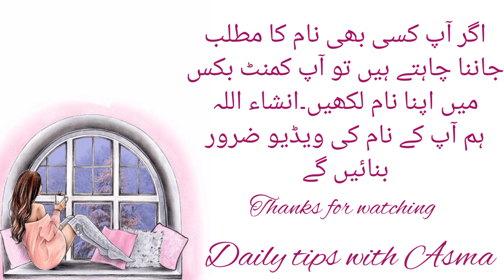Aniya Fatima name meaning in urdu//آنيہ فاطمہ نام کا مطلب کیا ہے//Aniya Fatima//Daily tips with Asma